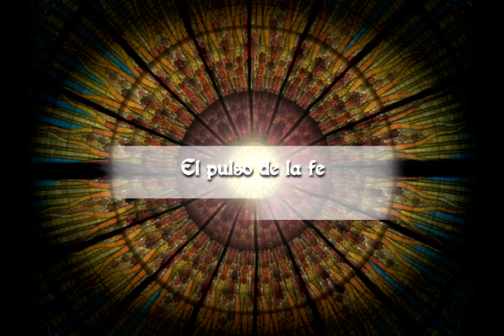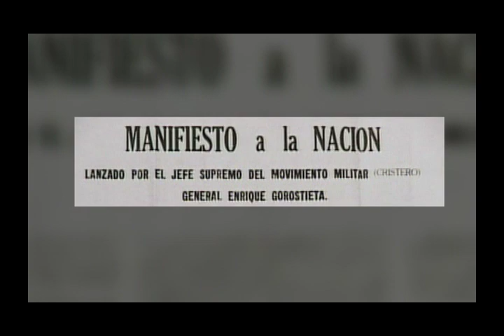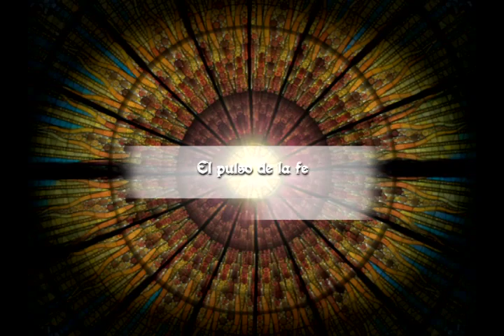El Pulso de la Fe - General Enrique Gorostieta, Jefe Cristero Nacional.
Roberto O'Farrill presenta en imagenes la nota "General Enrique Gorozrieta, Jefe Cristero Nacional."